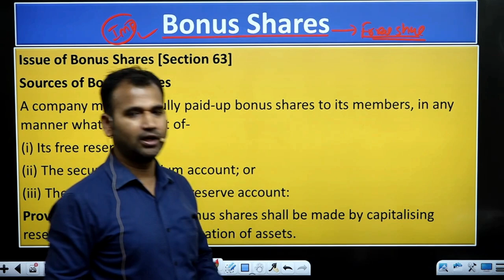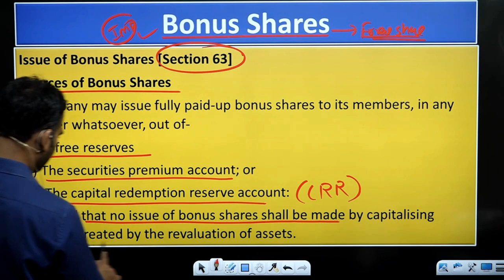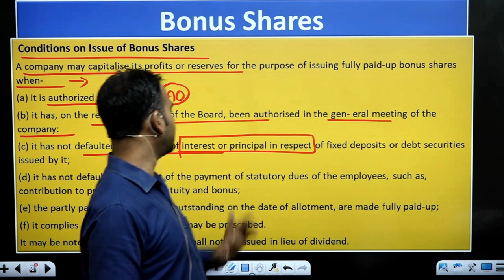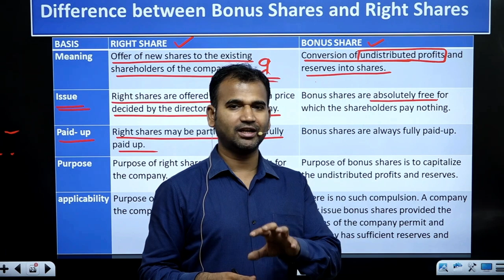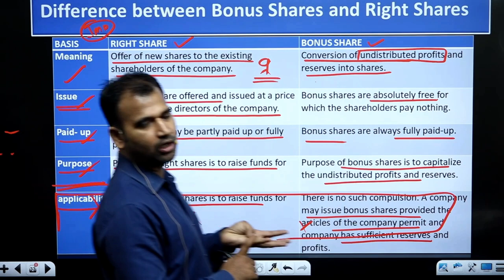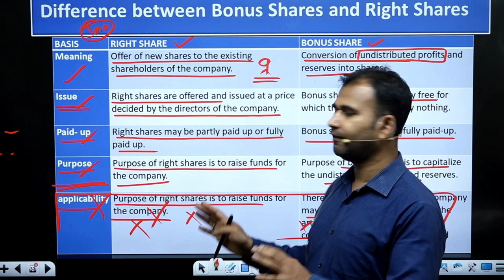Bonus Issue | Buy back of securities | Part 3 | Bcom classes DU SOL | By Anuj sir